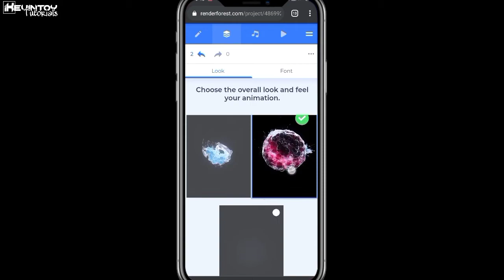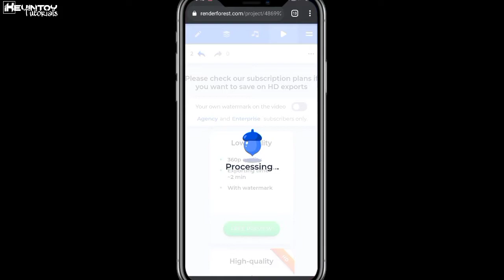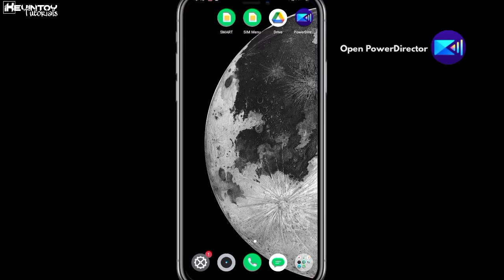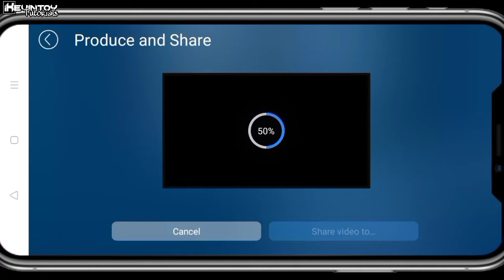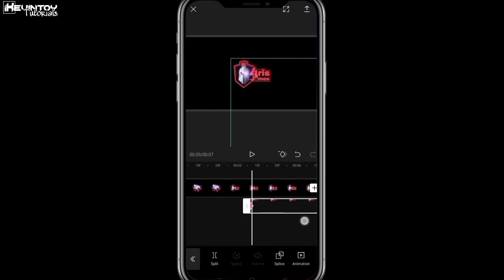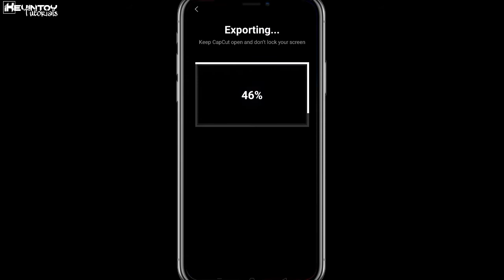Creating Free Youtube Intro | No Watermark! RenderForest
Creating Free Youtube Intro using Renderforest.com with PowerDirector and CapCut App. No Watermark!